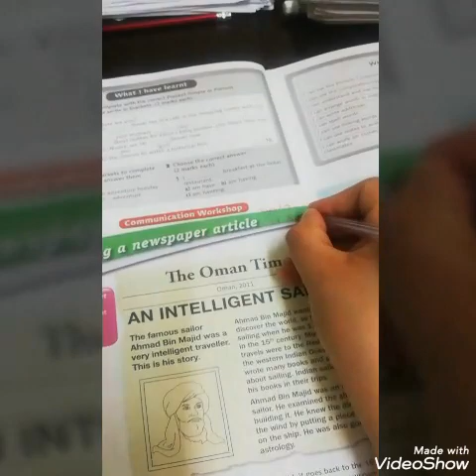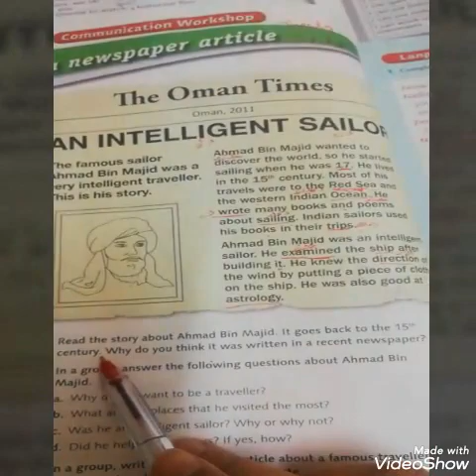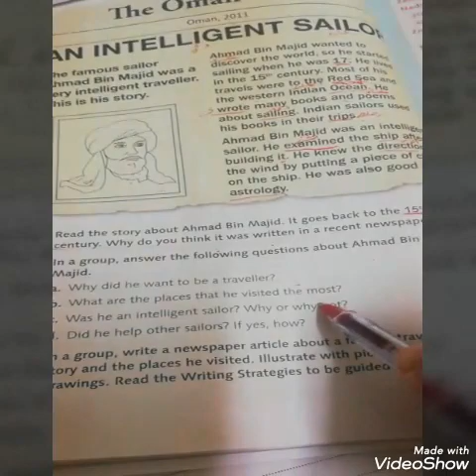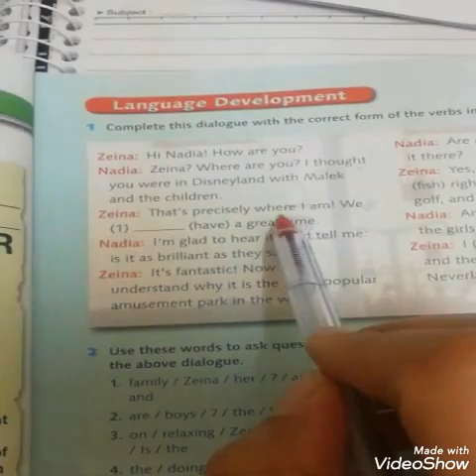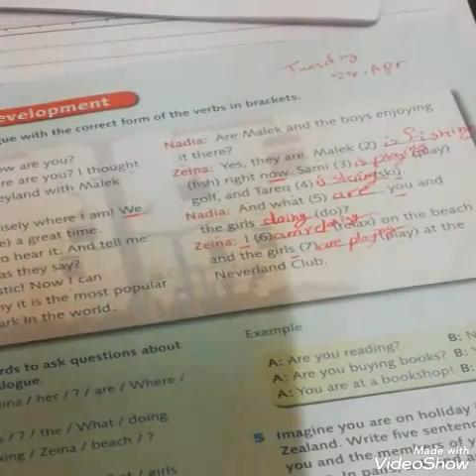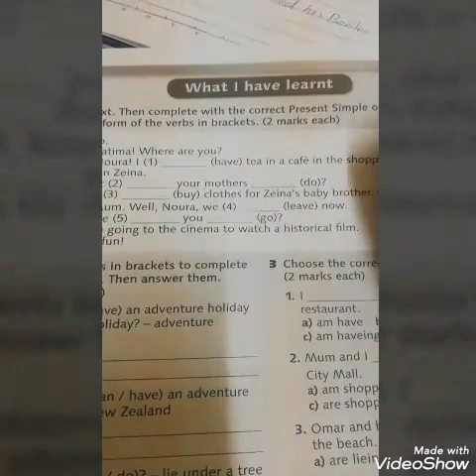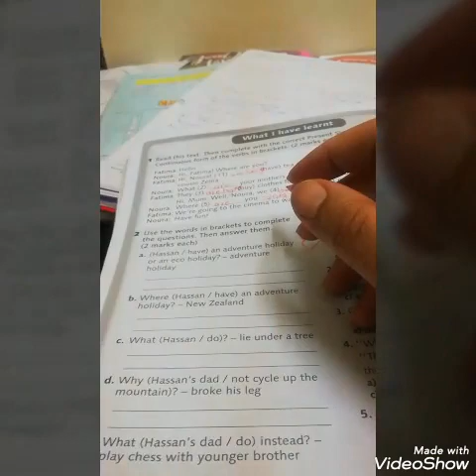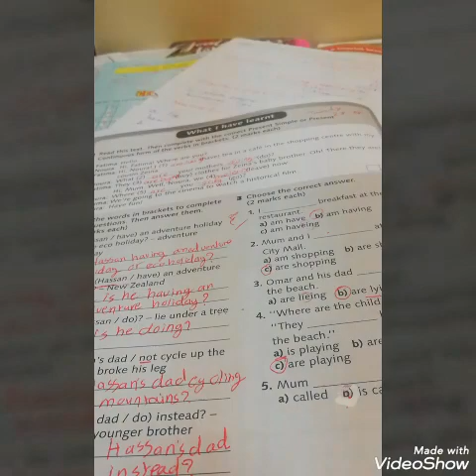الصف السابع اللغة الانجليزية المعلمة رنا خليل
Writing Lesson
Activity Book Exercises
Student's Book Exercises